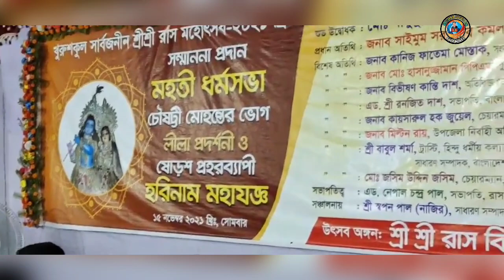রাসপূর্ণিমা দিনে শ্রীমদ্ভগবদগীতার কৃষ্ণকথা আলাপন।। ১০৮ শ্রীমৎ স্বুপ দাম বাবাজী।।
এক নাম কীর্তন, সনাতন ধর্মীয় গান, বিষ্ণুপ্রিয়া মনিপুরী সংস্কৃতি ও ধর্মীয় আচার আচরন, অষ্টকালীন লীলা কীর্তন,
বাংলা দেহ তত্ত্ব গান, শ্যামা সংগীত, কীর্তন গান, কৃষ্ণকথা ও তত্ত্বকথা,  শ্রী গীতার আলোচনা,